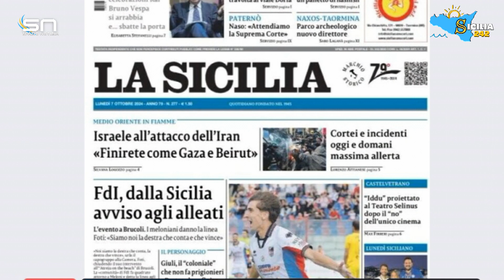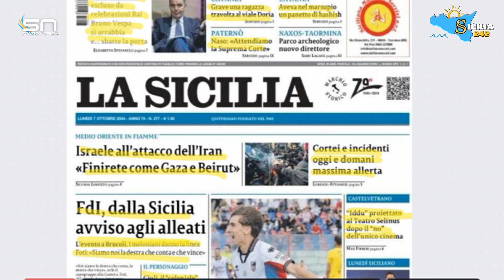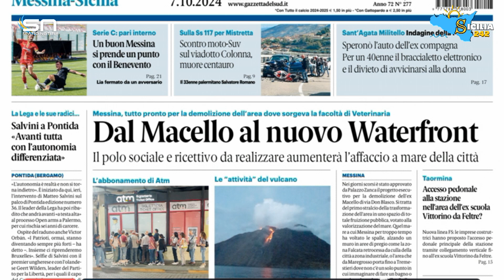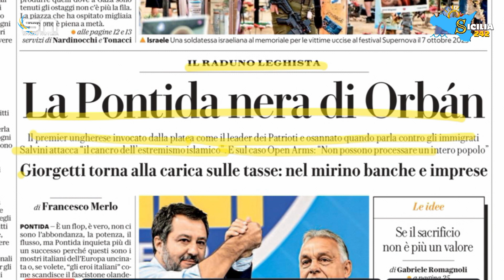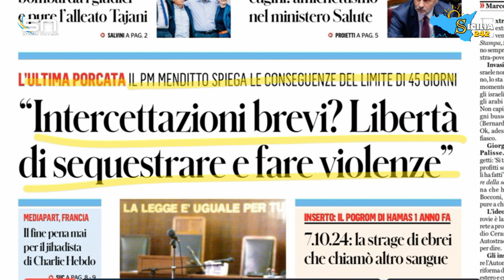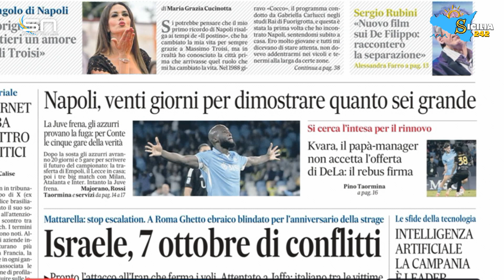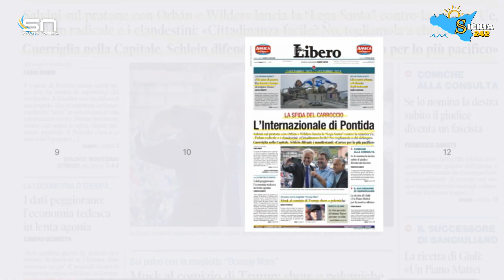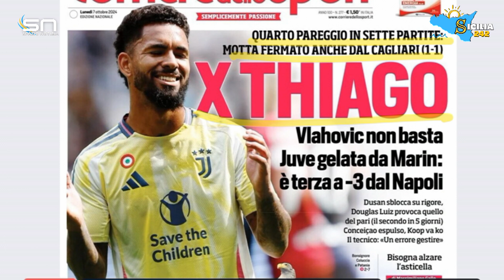Rassegna Stampa (7 ottobre 2024)